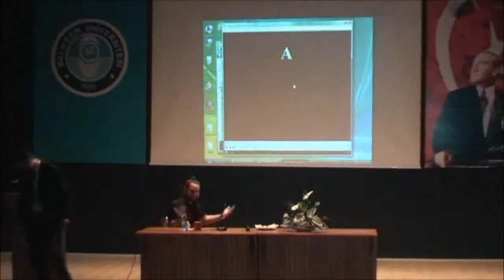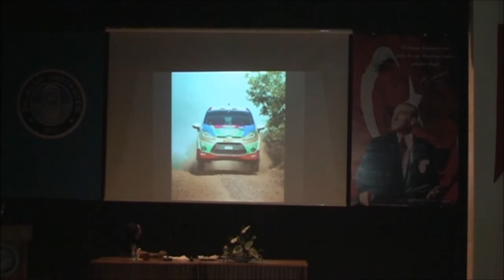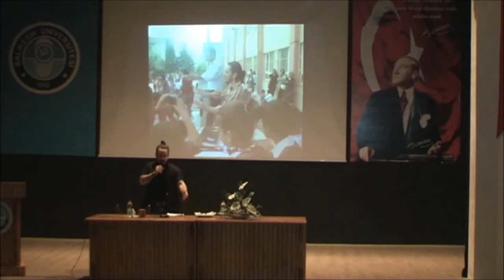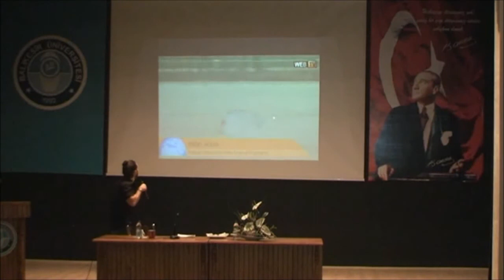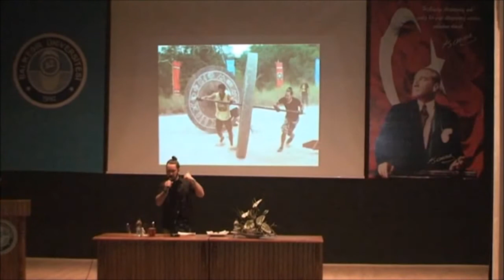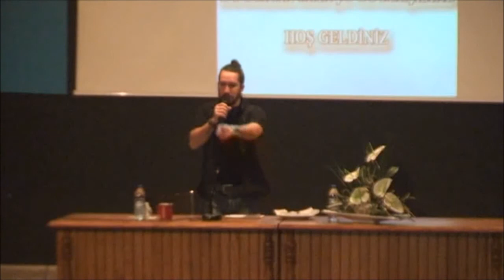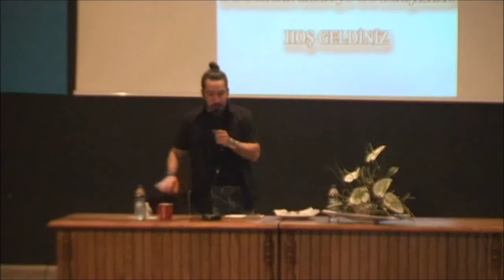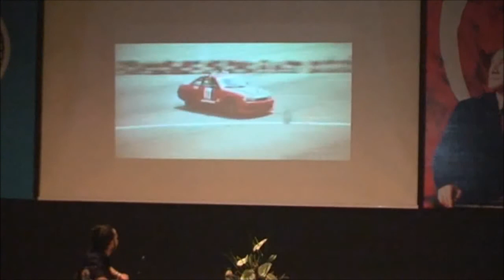DOĞUKAN MANÇO - SÖYLEŞİ (FULL KAYIT) Sorulmamış Sorular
Doğukan Manço'nun Survivor'dan döndükten sonra ilk üniversite söyleşisi.
Survivor hakkında, Barış Manço hakkında, dj lik hakkında tüm soruların cevapları burada...

Özgür YILMAZ Organizasyonu
Özgür YILMAZ Arşivi..